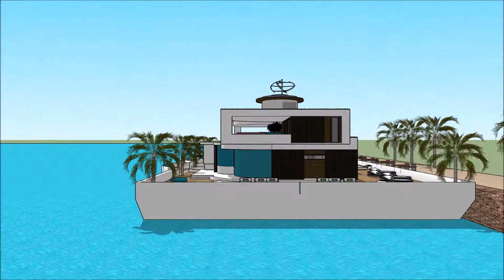nowoczesny dom holenderski dom roberta lewandowskiego kraków nowoczesny dom modułowy River Design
The floating house villa houseboatzania launching an innovative high-end luxury yacht floating house villa mansion home design potentially as a display of exhibition of nowoczesny dom holenderski  dom roberta lewandowskiego kraków  nowoczesny dom modułowy  River Design.

The collection of the Floating house villa houseboatzania concept of nowoczesny dom holenderski  dom roberta lewandowskiego kraków  nowoczesny dom modułowy  River Design consists of high luxury and architectural art pieces in minimalism combined with living on the waterfront of the harbour.

The floating house villa mansion yacht design has the basis to sustain living with high standards and contemporary structural design nowoczesny dom holenderski  dom roberta lewandowskiego kraków  nowoczesny dom modułowy  River Design with numerous of prospects for excessive living and celebrating the desire of life worldwide: